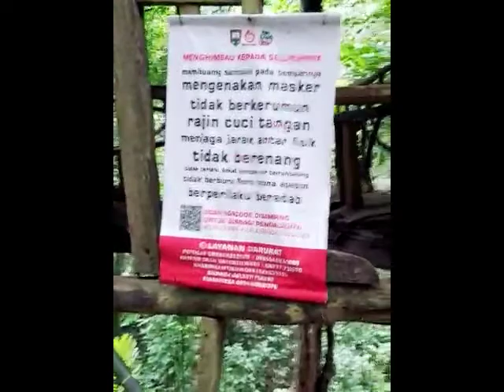TOES TOUR : WISATA KE AIR TERJUN CURUG LAWE BENOWO UNGARAN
wow wow...yeeee. yuk wisata murah segar dan seru di AIR TERJUN CURUG LAWE BENOWO DI UNGARAN di desa Kalisidi Indrakila Lerep Kabupaten SEMARANG

mau wisata kemana aja seluruh dunia .atau mau beli tiket pesawat kereta bis dll hubungi aja :
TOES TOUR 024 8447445